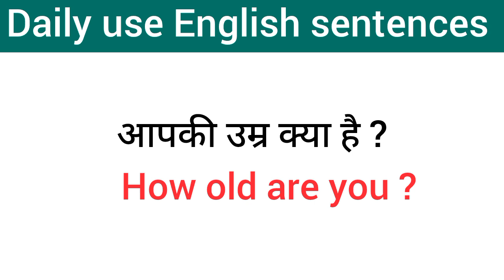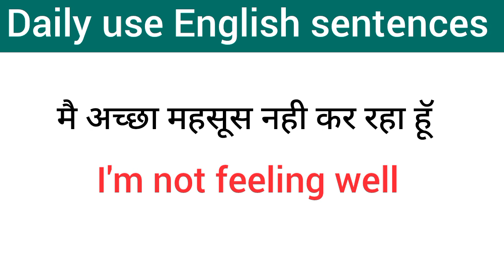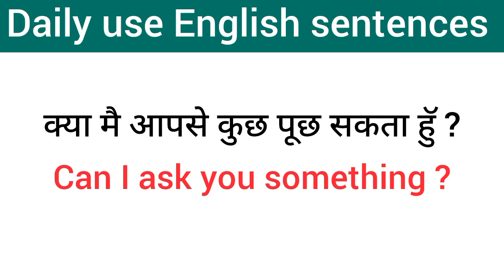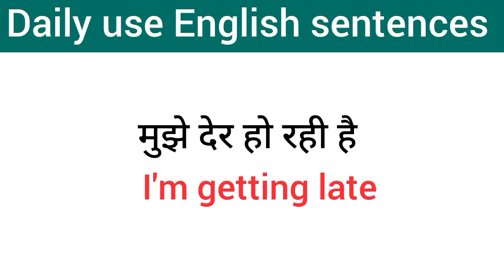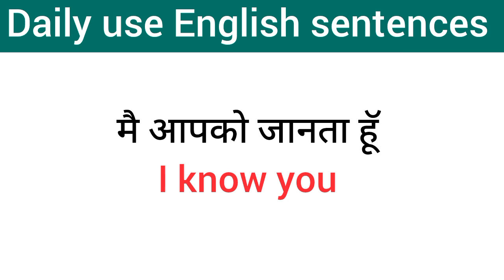रोजाना बातचीत में बोले जाने वाले वाक्य | English speaking practice | Daily use english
English bolna sikhe suru se
suru se english bolna kaise sikhe
suru se english bolna sikhe
0 se english bolna sikhe
sentences in hindi and English
everyday english sentences for daily use
everyday sentences in English with hindi
learn small english words
Daily life use english sentences
sentences learn
basic english sentences
basic words for beginners
basic sentences for beginners
roj bole jane wale english words
rojana bole Jane wale sentences
chote chote sentences
english bolna kaise sikhe
Common english daily used in daily use
some common sentences
common sentences for daily use
list of vocabulary
list of small sentences
sentences learn
sentences for beginners
spoken English practice
spoken English
speaking practice
how to learn English quickly
vocabulary practice
vocabulary words
words meaning
word Meaning
basic English
most Useful words
most popular word meaning
most Useful vocabulary
angreji kaise bole
angreji bolne ka sabse asan tarika
0 se angreji kaise sikhe
how to learn vocabulary
Daily use hone wale word meaning kaise bole
Daily use hone wale words kaise sikhen
angreji bolna shikhaye
angreji bolna ka sabse aasan tarika kya hai
kaise ham English sikh sakte hain
Daily use english words
list if words meaning
list of vocabulary
vocabulary kaise bole
vocabulary kaise sikhe
English kaise bole
English win kaise baat kare
English mein baat karne ka sabse Asaan tarika
bilkul suru se angreji kaise sikhe
vocabulary practice
basic english
sawalo ke jawab Dena sikhe
english sentences
smart sentences learn